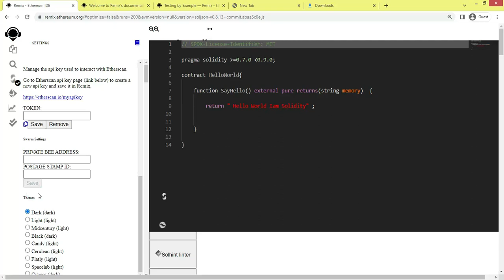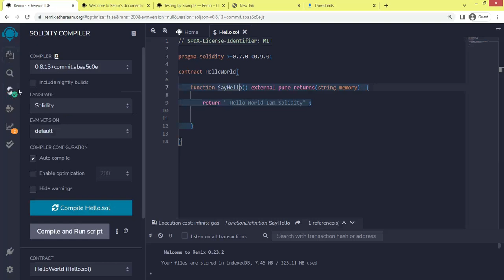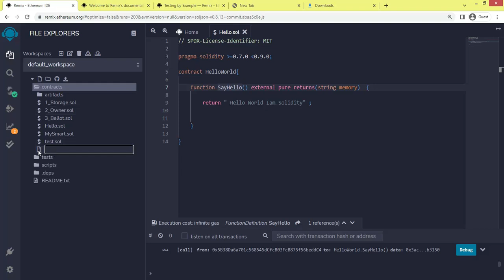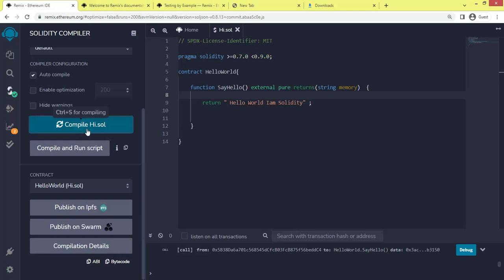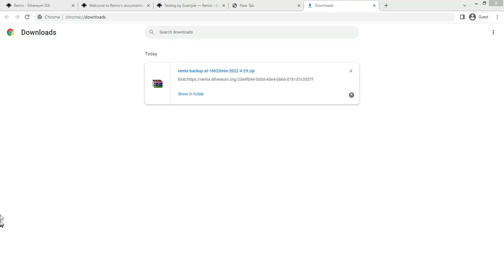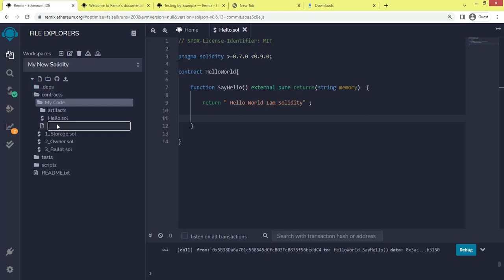Blockchain First project for students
In this video, we introduce a beginner-friendly project focusing on blockchain technology for students. Whether you're new to blockchain or have some experience, this project will help you understand the basics and get hands-on experience.

Blockchain technology is revolutionizing industries and becoming an essential skill for developers, engineers, and entrepreneurs. This project will guide you through creating your first blockchain-based application, giving you a solid foundation to build upon.

Join us as we explore the world of blockchain and learn how to create your first project. Start your journey today and unlock the potential of blockchain technology for students!

Are you a student looking to learn more about blockchain technology? Look no further! Introducing our "Blockchain First Project for Students."

In this project, students will have the opportunity to dive headfirst into the world of blockchain. From understanding the basics to creating their very own blockchain project, this hands-on experience will provide students with a solid foundation in this revolutionary technology.

Through interactive lessons and guided tutorials, students will learn how blockchain works, its real-world applications, and how to code their own blockchain project. This project is designed to be beginner-friendly, so no prior knowledge of blockchain is required.

By participating in the "Blockchain First Project for Students," not only will students gain valuable skills and knowledge, but they will also have a head start in this rapidly growing industry. Whether you're a computer science major or simply curious about blockchain, this project is perfect for anyone interested in technology and innovation.

So what are you waiting for? Join us on this exciting journey into the world of blockchain. Don't miss out on this unique opportunity to learn, create, and explore the endless possibilities of blockchain technology.